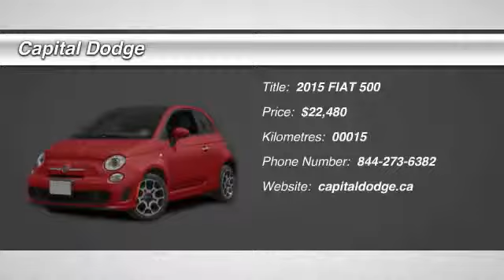2015 FIAT 500 Ottawa Ontario E00567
2015 FIAT 500

Capital Dodge
2500 Palladium Drive, Unit 1200

2dr HB Turbo